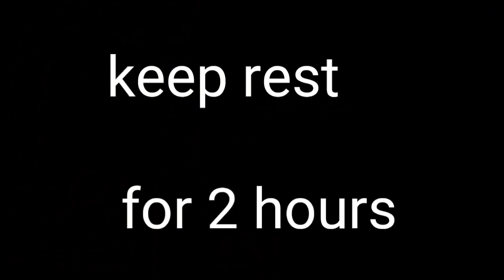इस होली सबका मुंह मीठा करवाएं एकदम मिनटों में सस्ते में यह शानदार मिठाई घर पे जरूर बनाएं Sev Barfi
नमस्कार दोस्तों आज मैं आप लोगों के साथ बहुत ही सस्ते में और शानदार मिठाई की रेसिपी शेयर करने वाली हूं जो आप लोगों को बेहद पसंद आएगी इसलिए प्लीज वीडियो को लाइक और मेरे चैनल को सब्सक्राइब जरूर करें

Product That I Use :
Cooker Prestige Deluxe Plus
Electric Chopper
Non Stick Cookware
Hand Blender
Mixer Grinder
Corn Flour/Corn Starch